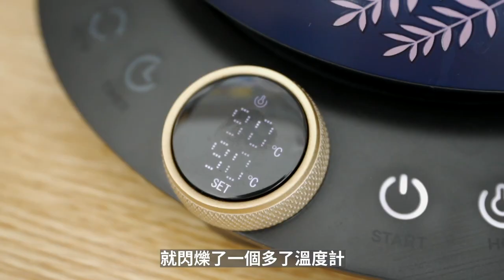美國Cocinare電控手沖壺開箱，使用體驗如何？| 牛小咖MumaMoo